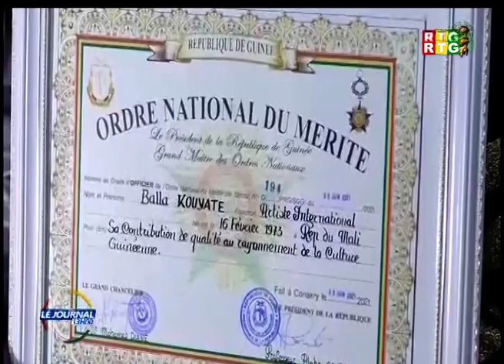La conférence de presse sur l'obtention du prix mondiale du meilleur balafoniste décerné à Balla